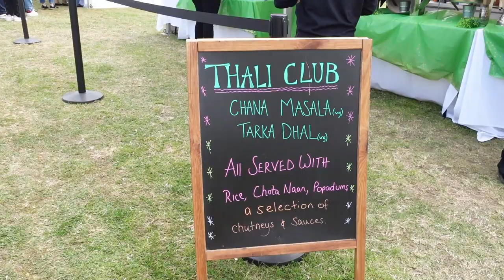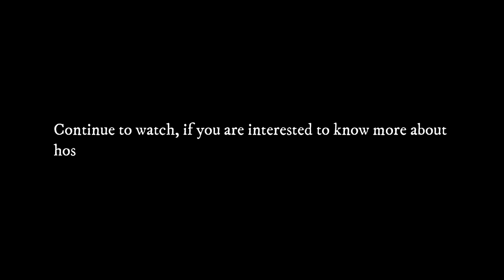Summer Party 2023 + Student accommodation room tour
I am full time International PG student at @UniOfWestminster studying MA in Public Relations. I am part of this family since September 2023. Through out my journey I made lot of friends from all around the world, learned new culture, studied togather, partied togather and had so much fun.

Now that, my course is coming to an end, I am realizing that this was the best decision of my life. Getting to know and being friends with people from your field is all you need in new country.

Here is my friend's social handles-
Feel free to follow them support them as well!

**Highly recommend and feel free to give my reference.

love,
Meera :)

If you have any other queries, feel free to ⭐️COMMENT⭐️